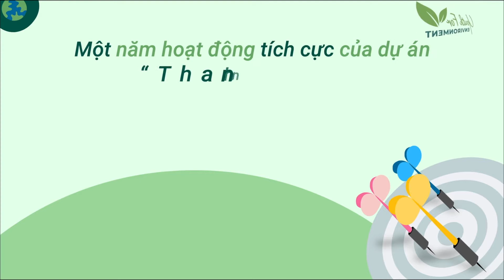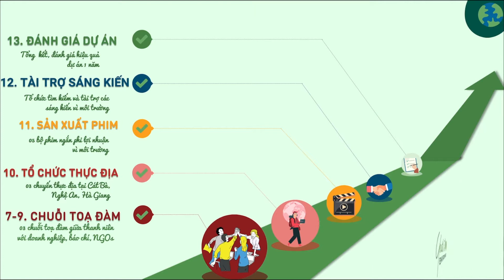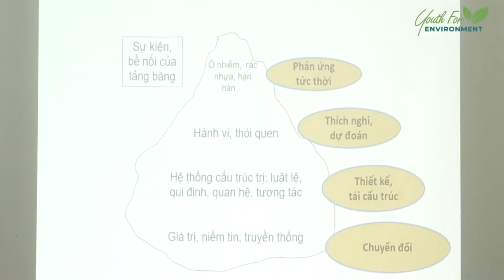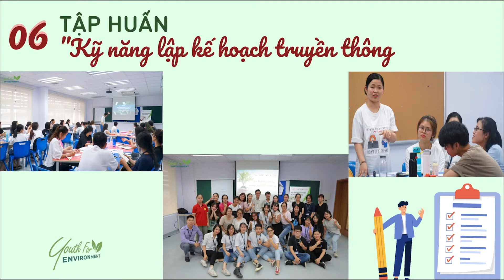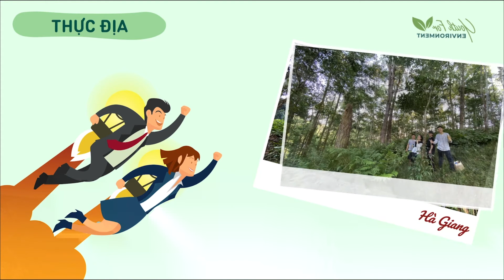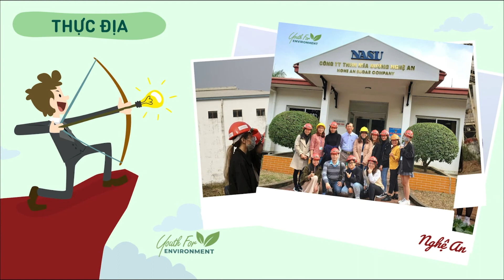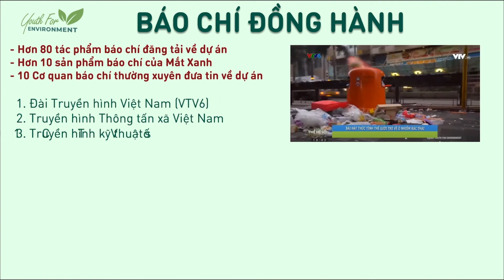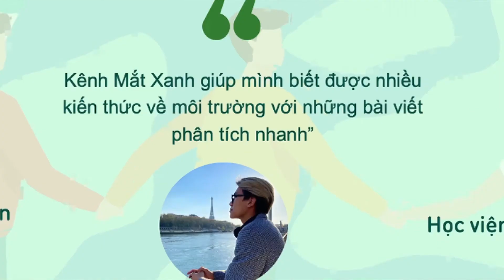Hành trình 1 năm dự án "Thanh niên vì Môi trường - Youth for Environment"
Chiều ngày 27/8/2021, Hội thảo tổng kết dự án “Thanh niên vì Môi trường” giai đoạn 1 đã chính thức diễn ra trực tuyến với sự tham gia của các chuyên gia và đại diện của các tổ chức xã hội, doanh nghiệp, các cơ quan báo chí và các bạn thanh niên. Dự án do Quỹ Vì Tầm Vóc Việt (VSF) thiết kế và triển khai với sự hỗ trợ tài chính và kỹ thuật của Mạng lưới báo chí toàn cầu (Earth Journalism Network) và Ngân hàng TMCP Bắc Á (BAC A BANK).
Dự án đã tổ chức 13 hoạt động cho thanh niên với sự đồng hành của 10 cơ quan báo chí, nổi bật có: 6 tập huấn và tọa đàm, 2 chuyến đi thực địa phản ánh thực trạng môi trường, phát động sáng kiến vì môi trường, xây dựng phim ngắn phi lợi nhuận về môi trường và hội thảo chia sẻ, đánh giá dự án.
Tại Hội thảo, chuyên gia đánh giá độc lập – Tiến sỹ Nguyễn Thị Tuyết Minh đã trình bày những kết quả đạt được của dự án sau một năm triển khai. Trong đó, chuyên gia đặc biệt nhấn mạnh đến những hiệu quả tích cực ngoài mong đợi của dự án, điển hình như:
● Thu hút được hơn 200 thanh niên tham gia tích cực vào các hoạt động truyền thông về các vấn đề môi trường, góp phần đưa con số người hưởng lợi năm đầu tiên lên đến  7.600 người.
● Tính đến tháng 4/2021, Fanpage Mắt Xanh – kênh truyền thông chính của dự án đã đạt 3.615 lượt theo dõi với gần 372 nghìn lượt truy cập vào các bài viết.
● Huy động được sự hỗ trợ và hợp tác từ nhiều tổ chức xã hội uy tín như WWF, WCS, MSD, Live & Learn và đặc biệt là sự tham gia đồng hành và tài trợ của BAC A BANK
● VSF đã trở thành thành viên của Ban Điều phối Quốc gia của Liên minh Doanh nghiệp vì Môi trường Việt Nam - VB4E
Hội thảo cũng tri ân và vinh danh các nhà tài trợ, ban cố vấn và các cá nhân/đối tác đã đồng hành cùng dự án, đồng thời chia sẻ một số hoạt động sẽ thực hiện trong giai đoạn tiếp theo.
Với việc có thêm 3 thành viên nòng cốt nhóm Mắt Xanh, giai đoạn 2 của dự án kỳ vọng sẽ tiếp tục là kênh thông tin về môi trường dành cho các bạn trẻ với những hình thức truyền thông sáng tạo và cách tiếp cận trẻ trung, sôi nổi.
Trong giai đoạn 2, dự án tiếp tục duy trì sự đồng hành của Ban cố vấn, tổ chức các buổi tập huấn, truyền thông về môi trường, kết nối cho thanh niên tham gia các chuyến thực địa cùng các nhà báo có kinh nghiệm. Bên cạnh đó, nhiều hoạt động mới được lên kế hoạch triển khai như Cuộc thi tìm kiếm các sản phẩm truyền thông sáng tạo về môi trường – Plastic Talk; Tour Truyền thông tại các trường đại học; tìm kiếm các Sáng kiến vì môi trường; các chiến dịch truyền thông online và offline; và Ngày hội môi trường.
Cùng nhìn lại các hoạt động của dự án giai đoạn 1 tại đây
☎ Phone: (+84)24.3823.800